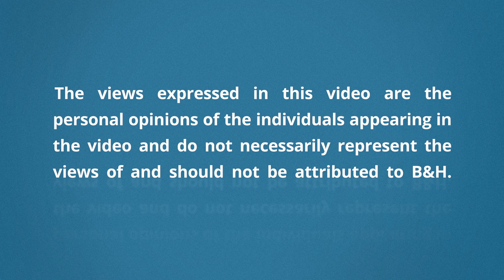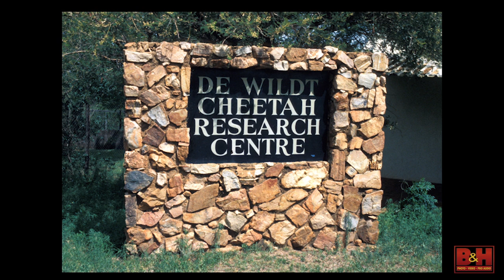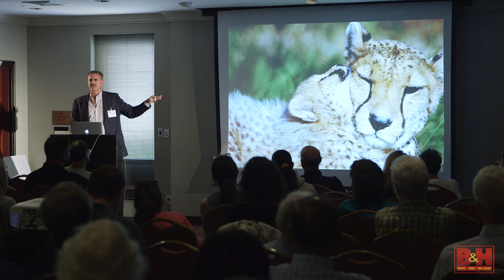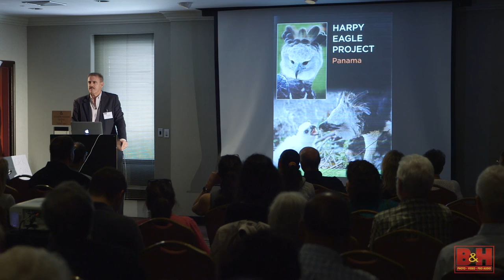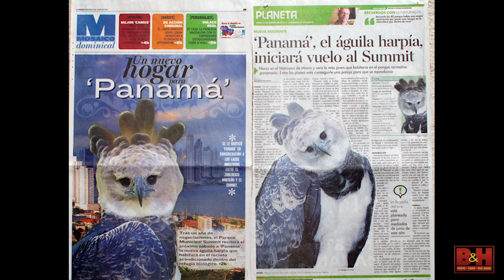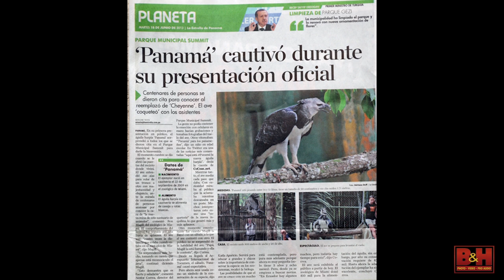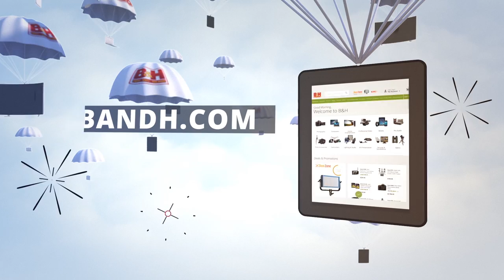Optic 2016: Photography as a Conservation Tool with Ron Magill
Ron Magill is a naturalist whose primary job is that of a photographer who is dedicated to protecting wildlife for generations to come. He shows you how invaluable photography can be in telling the stories that help empower people to make a difference in protecting our natural world.